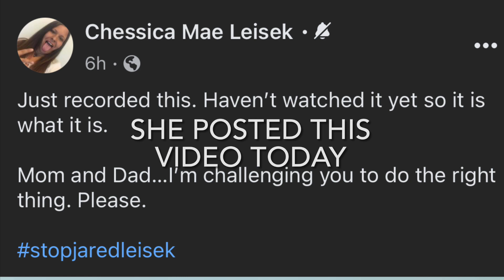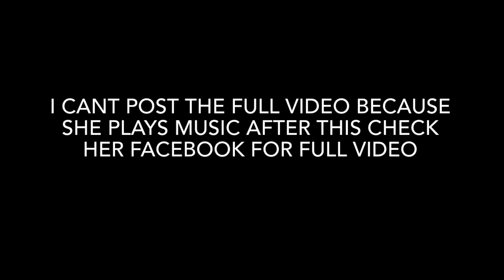Jared Leisek sister Chessica makes video plea to their Mother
Today Chessica made a video plea to their parents to do the right thing.